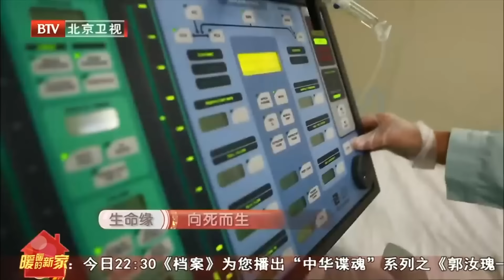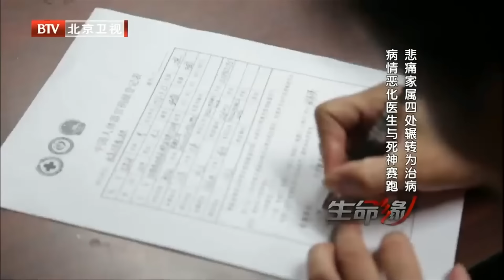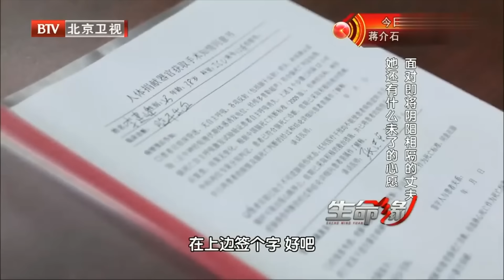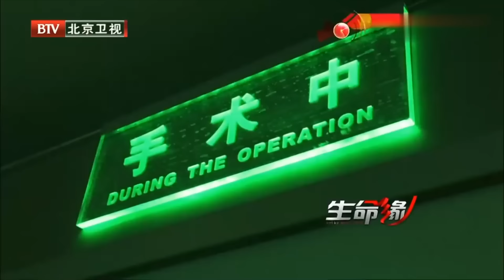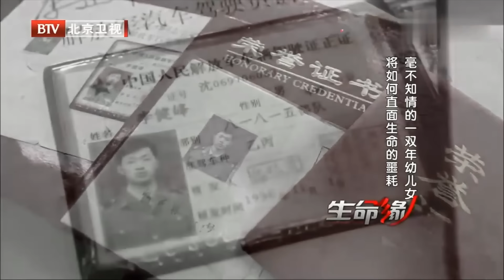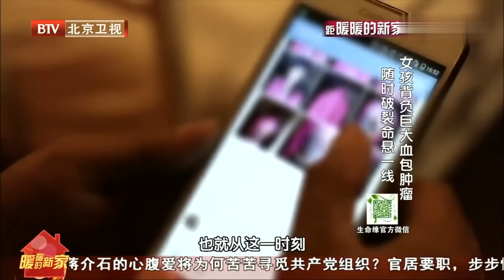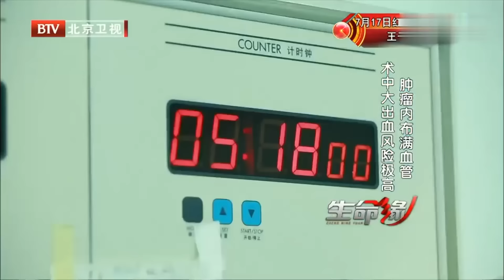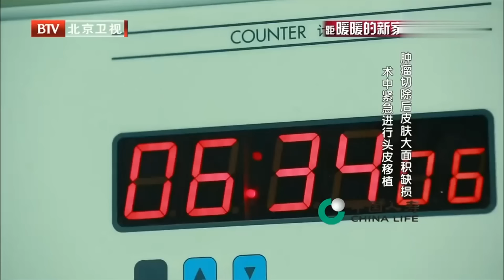军人儿子突发脑病意外去世，65岁老母亲含泪捐献全身器官，临走前再看最后一眼，哭到崩溃瘫软在地……【生命缘第3季】